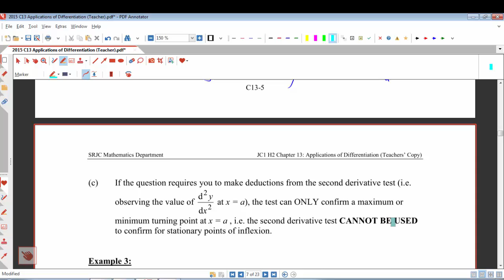Applications of differentiation part 3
Applications of differenitation: Second Derivative Test